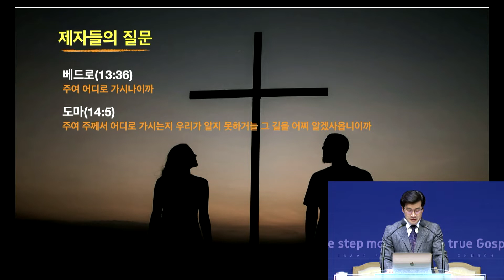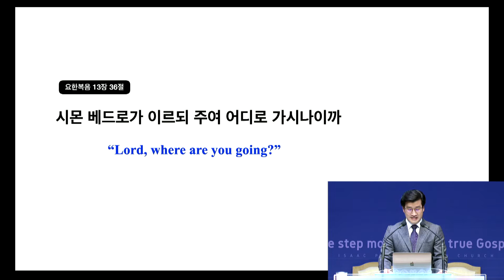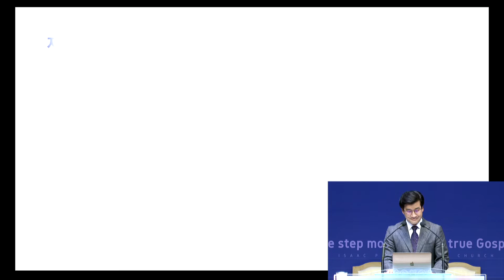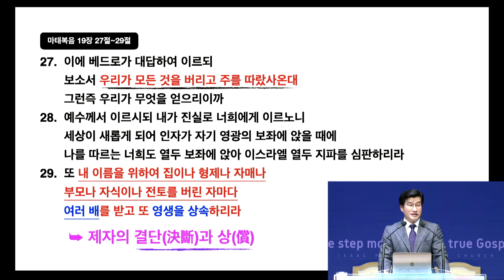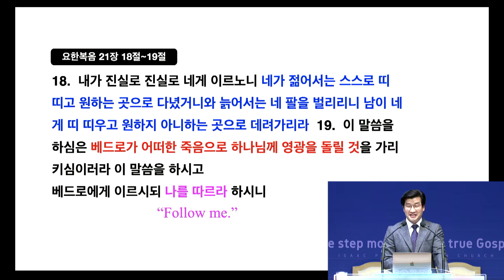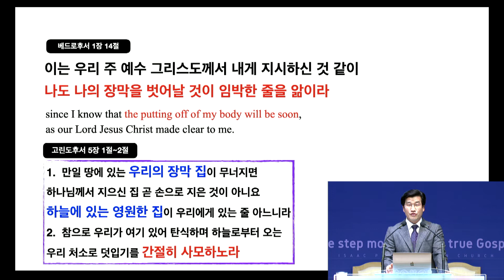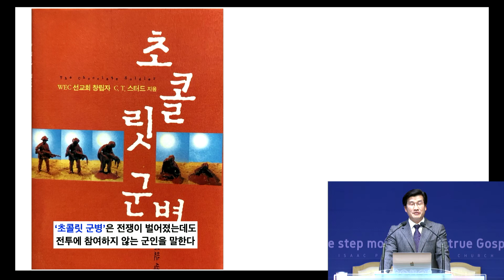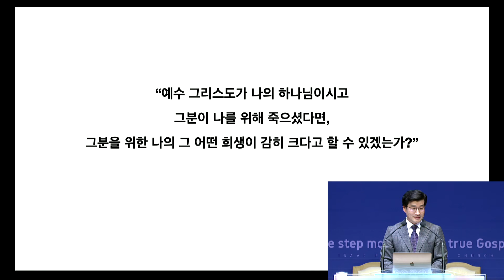[이삭교회] 2021년 1월 10일 주일오전예배 | 남수호 목사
부산 이삭교회 오전예배
2021년 1월 10일 오전 11시

설교제목 : 후에는 따라오리라
설교본문 : 요한복음 13:36-38
설        교 : 남수호 목사

라이브 영상은 1080p(FHD) 60fps로 송출됩니다.

인증유효기간 : 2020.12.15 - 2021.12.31